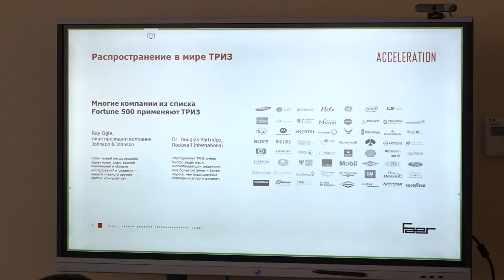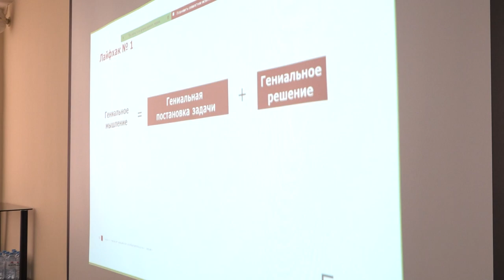Обучение управленцев в сфере ЖКХ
В Одинцовском филиале МГИМО - на базе кафедры Министерства жилищно-коммунального хозяйства Московской области - состоялся однодневный обучающий семинар для руководителей коммунальных предприятий Подмосковья. Обучение управленцев было направлено на знакомство с теорией решения изобретательских задач и внедрение ТРИЗ в сферу ЖКХ.